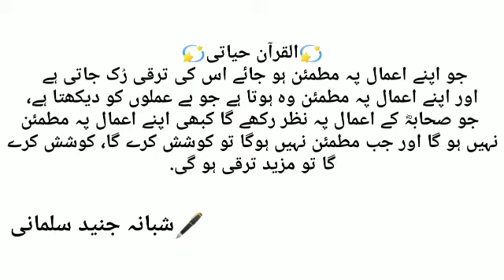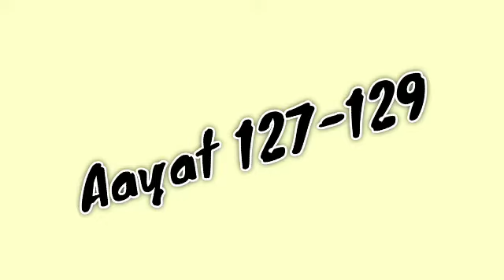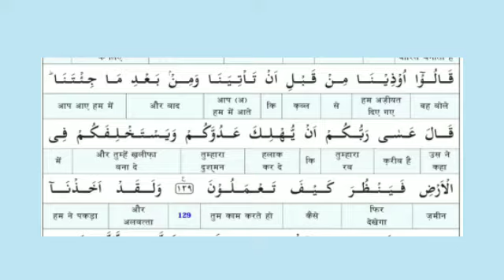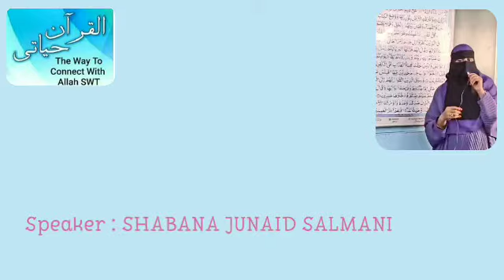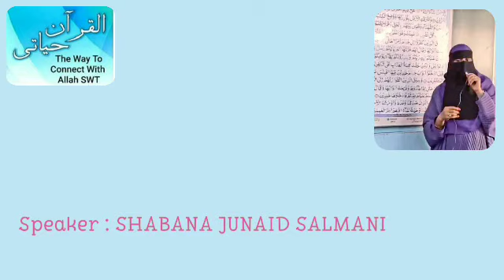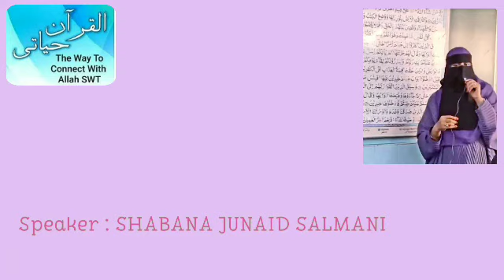Surah Al-Aaraaf ayat 127-129 Tilawat, Translation and Explanation By Shabana Junaid Salmani